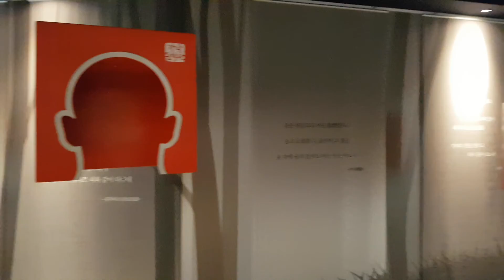익산시 가람 문학관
익산시 가람 이병기 문학관